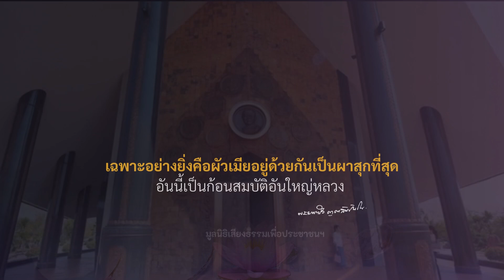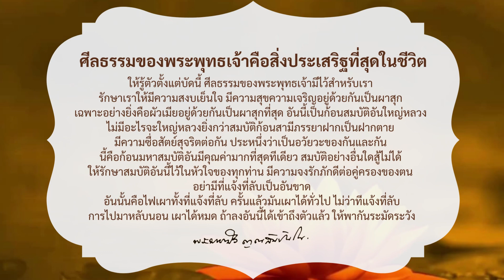โอวาทธรรมหลวงตามหาบัว “ศีลธรรมของพระพุทธเจ้าคือสิ่งประเสริฐที่สุดในชีวิต“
เทศน์รับผ้าป่าช่วยชาติ
ณ โรงเรียนราชโบริกานุเคราะห์ อ.เมือง จ.ราชบุรี
เมื่อวันที่ ๒๐ มกราคม พุทธศักราช ๒๕๔๖

“รู้อย่างศาสดา”

อ่านกัณฑ์เทศน์ฉบับเต็ม